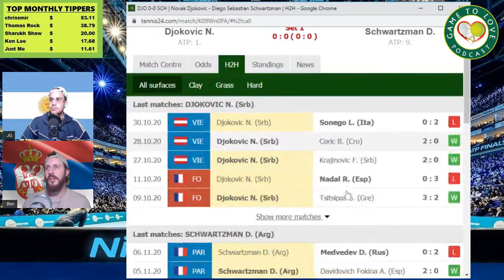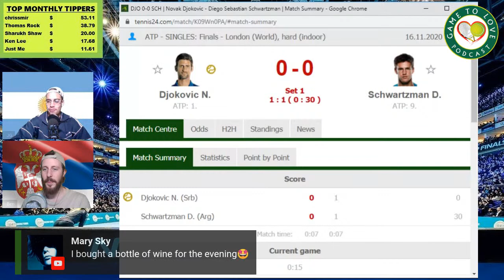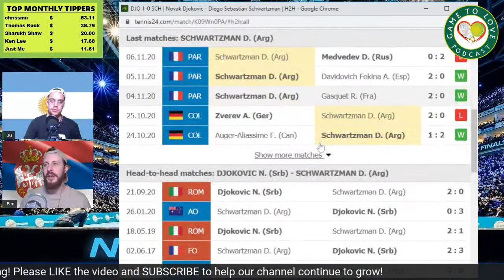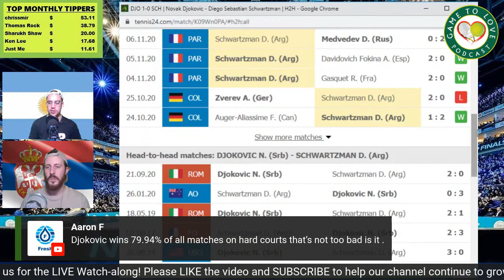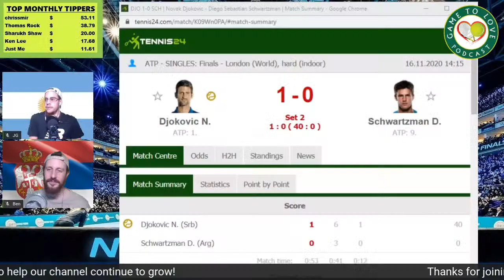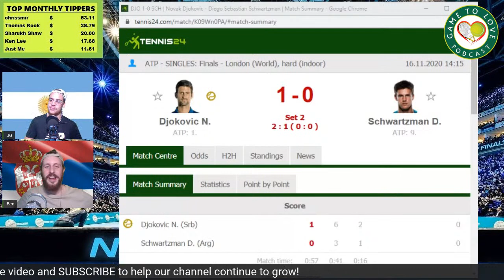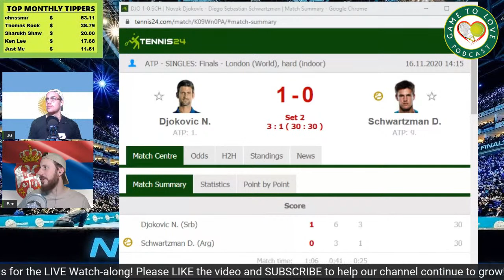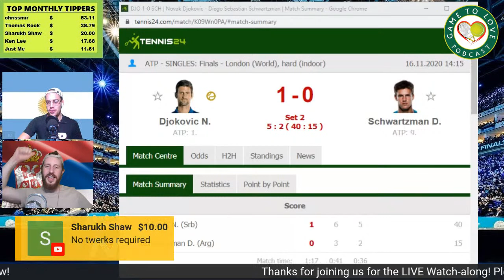Nitto ATP Finals 2020 | Djokovic vs Schwartzman | GTL Tennis Podcast LIVE Watchalong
Join us for the Nitto ATP Tour Finals matchup between Novak Djokovic & Diego Schwartzman!

Group Name: GTL Tennis League

Stay safe :)